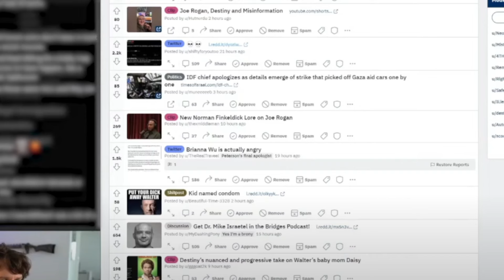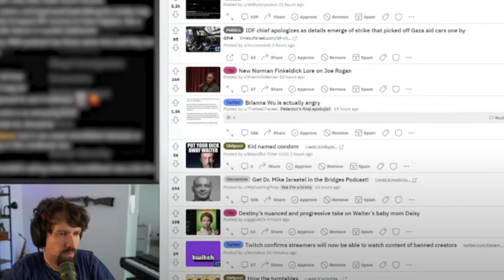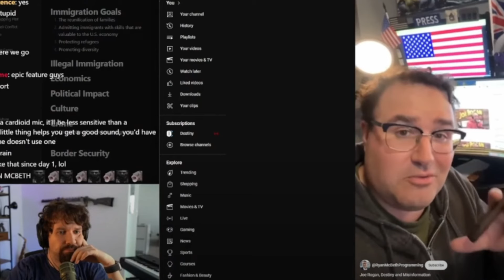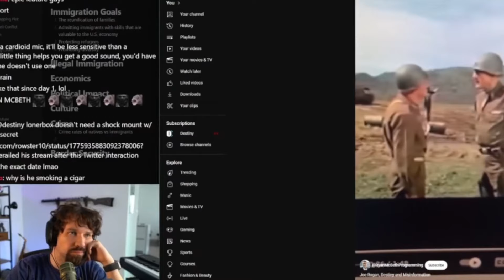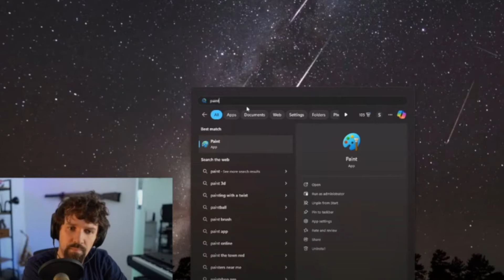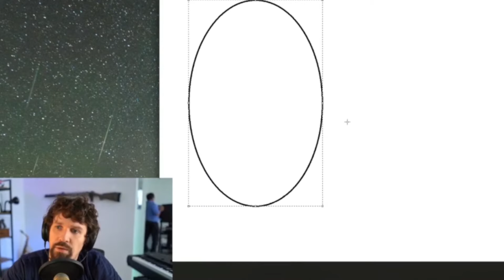Joe Rogan TORCHES WOKE Destiny LIVE And Destiny FIRES BACK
Joe Rogan has been on a rampage destroying woke people like Destiny and The View and Bill Maher. Destiny got wrecked by Joe Rogan on the Joe Rogan Experience podcast and Destiny responded back. Joe Rogan's criticism of Destiny went viral and Destiny is having a tough time responding to Rogan's criticism.